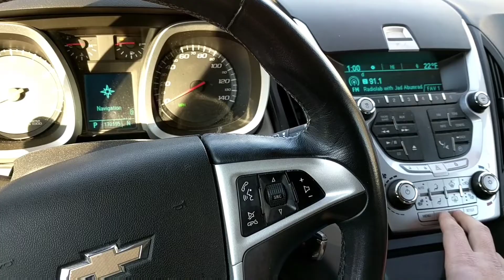2011 Chevy Equinox - Won't start, click, or crank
170k miles, battery died last week, and wouldn't take a charge / couldn't jump it.  I replaced the battery (purchased from AutoZone).  Now the car has power, but when I turn the key in the ignition, there is no clicking, no crank, etc.  Does anyone have any ideas to fix?

1/3/18 UPDATE - I had my car towed to the mechanic.  Turns out the battery I purchased / installed from Autozone was a bad battery, and completely frozen.  Apparently this is a common problem with batteries.  The mechanic installed a new battery, car works great (for now).  Credit to Autozone - not only did they refund my battery and give me the credit on the first battery, but they also covered the $99 tow.